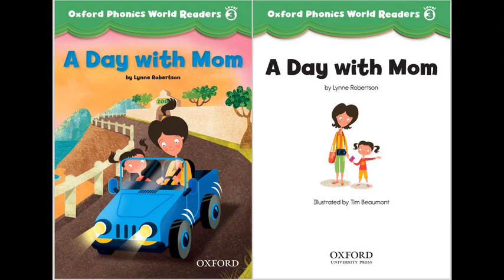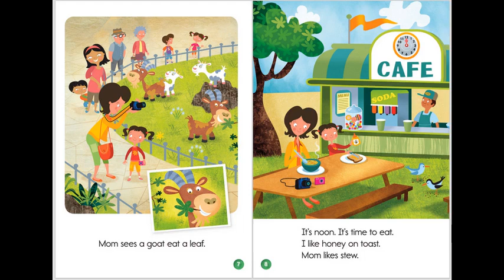A Day With Mom - Level 3 - Oxford Phonics World Readers